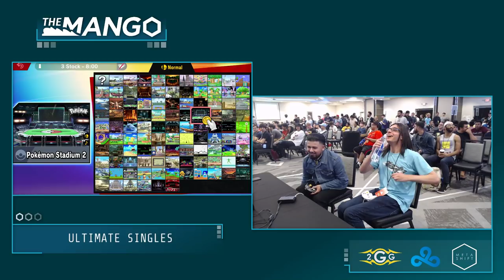The Mang0 Charliedaking Wolf Vs THC Ketchup Bowser Jr Pools Smash Ultimate